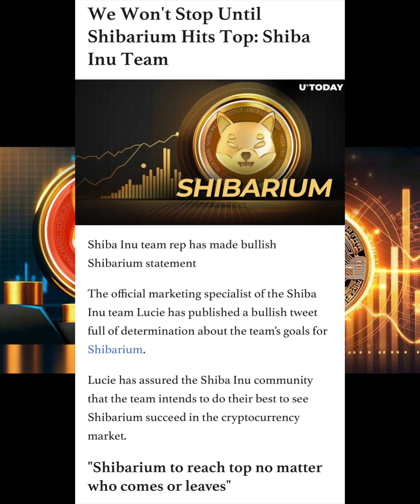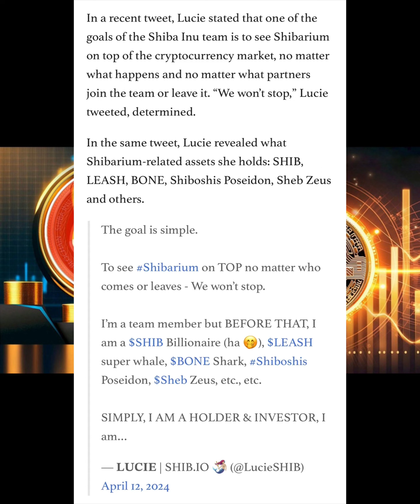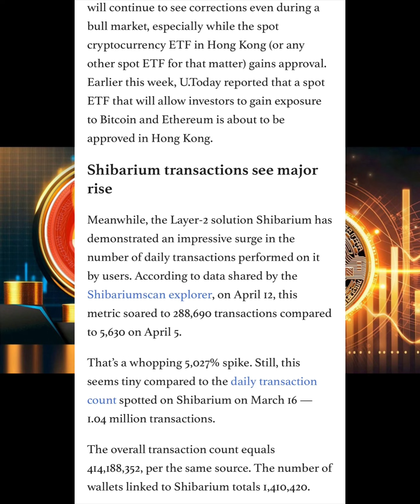BONE SHIBASWAP GAME OVER‼️ CAN BONE TOKEN RECOVER SHIB ARMY ‼️ LETS FIND OUT HOW BAD IS IT 🚨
Now, back to the crypto whirlwind! IT'S OVER‼️ BONE SHIBASWAP GAME OVER‼️ CAN BONE TOKEN RECOVER SHIB ARMY ‼️ LETS FIND OUT 🚨

Share your insights below – let’s embark on this thrilling journey through the ever-evolving crypto landscape! 💡💰